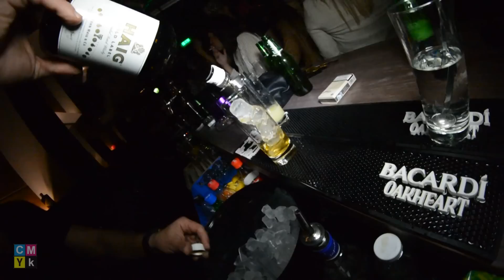Cj jeff live at Kolonaki clip loutraki#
video:takis nikolopoulos                                                                                 editing:takis saisanas